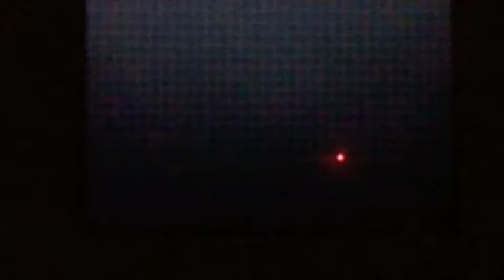[Repel trick] Shiny Sigilyph after 16289 RE's ! (Phase 6 / Black 1)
Christophe.